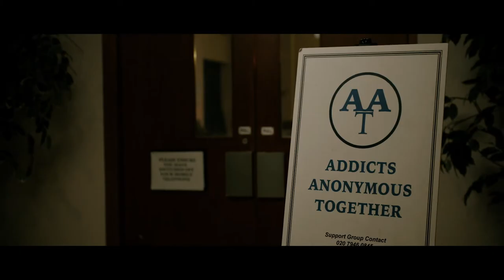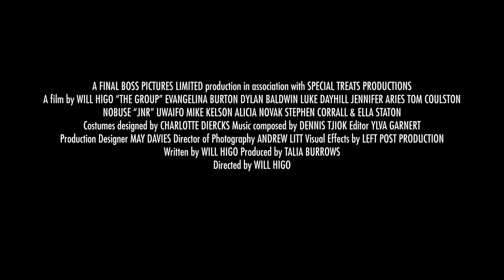THE GROUP (2022) Behind The Scenes Featurette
Go behind the scenes with the cast and crew of 'The Group'.

Follow the film on Instagram: @thegroupmovie